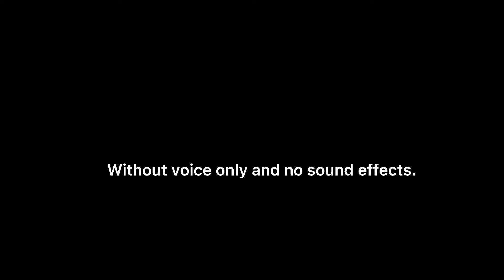Stones of Bedrock-Pilot Episode (read description)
This is episode 0 but it’s just a pilot episode the next episode is episode 1 called Honeymoon Sweetheart. Without the voices, sound effects, outro and intro.